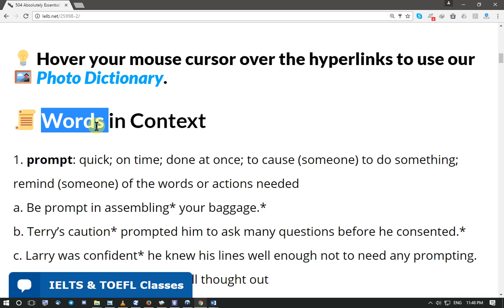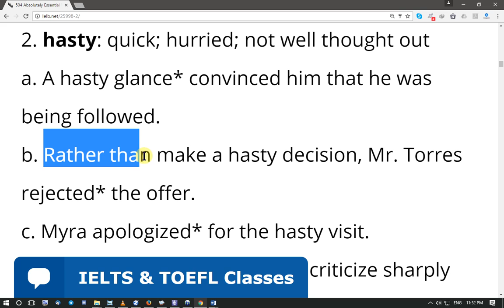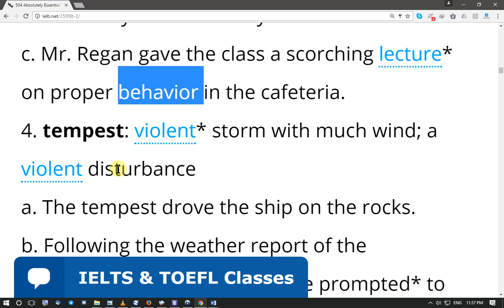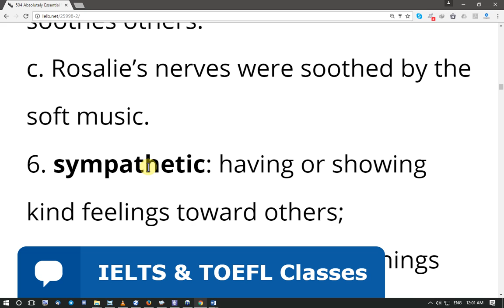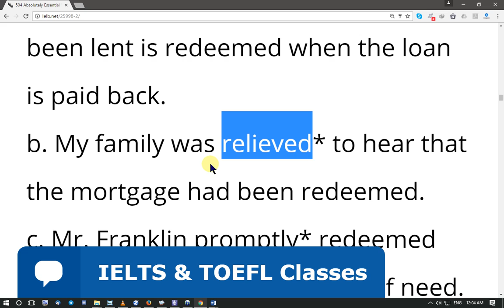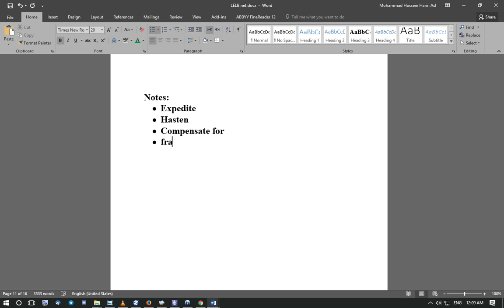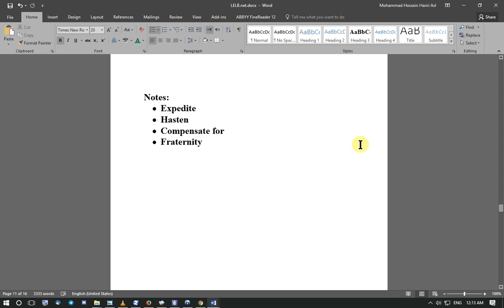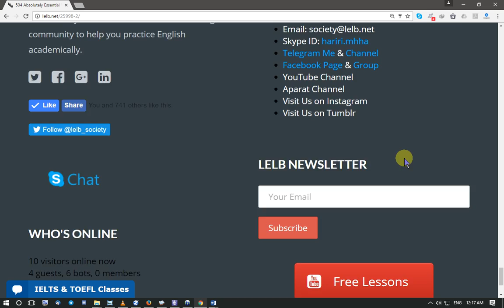504 Absolutely Essential Words, Lesson 36 - LELB Society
📜 Words in Context

1. prompt: quick; on time; done at once; to cause (someone) to do something; remind (someone) of the words or actions needed
a. Be prompt in assembling* your baggage.*
b. Terry’s caution* prompted him to ask many questions before he consented.*
c. Larry was confident* he knew his lines well enough not to need any prompting.
2. hasty: quick; hurried; not well thought out
a. A hasty glance* convinced him that he was being followed.
b. Rather than make a hasty decision, Mr. Torres rejected* the offer.
c. Myra apologized* for the hasty visit.
3. scorch: burn slightly; dry up; criticize sharply
a. The hot iron scorched the tablecloth.
b. Farmers reported that their wheat was being scorched by the fierce* rays of the sun.
c. Mr. Regan gave the class a scorching lecture* on proper behavior in the cafeteria.
4. tempest: violent* storm with much wind; a violent disturbance
a. The tempest drove the ship on the rocks.
b. Following the weather report of the approaching* tempest, we were prompted* to seek immediate shelter.
c. When Mr. Couche saw that a tempest was brewing over the issue, he hastily* called a meeting.
5. soothe: quiet; calm; comfort
a. With an embrace,* the mother soothed the hurt child.
b. Heat soothes some aches; cold soothes others.
c. Rosalie’s nerves were soothed by the soft music.
6. sympathetic: having or showing kind feelings toward others; approving; enjoying the same things and getting along well together
a. Judge Cruz was sympathetic to the lawyer’s plea* for mercy.
b. Father was fortunately* sympathetic to my request to use the car on weekends.
c. We were all sympathetic to Suzanne over her recent* misfortune.*
7. redeem: buy back; pay off; carry out; set free; make up for
a. The property on which money has been lent is redeemed when the loan is paid back.
b. My family was relieved* to hear that the mortgage had been redeemed.
c. Mr. Franklin promptly* redeemed his promise to help us in time of need.
8. resume: begin again; go on; take again
a. Resume reading where we left off.
b. Those standing may resume their seats.
c. The violinist resumed playing after the intermission.
9. harmony: situation of getting on well together or going well together; sweet or musical sound
a. We hoped the incident would not disrupt* the harmony that existed between the brothers.
b. I am sympathetic* to Warren because his plans are in harmony with mine.
c. We responded* to the harmony of the song by humming along.
10. refrain: hold back
a. Refrain from making hasty* promises.
b. Milo could not refrain from laughing at the jest.*
c. If you want to be heard, you must refrain from mumbling.*
11. illegal: not lawful; against the law
a. It is illegal to reveal* the names of juvenile* delinquents.*
b. Bigamy* is illegal in the United States.
c. Mr. Worthington’s illegal stock manipulations* led to his jail sentence.
12. narcotic: drug that produces drowsiness, sleep, dullness, or an insensible condition, and lessens pain by dulling the nerves
a. Opium is a powerful narcotic.
b. We do not have adequate* knowledge of the narcotic properties of these substances.
c. The doctor prescribed a narcotic medicine to soothe* the patient’s suffering.